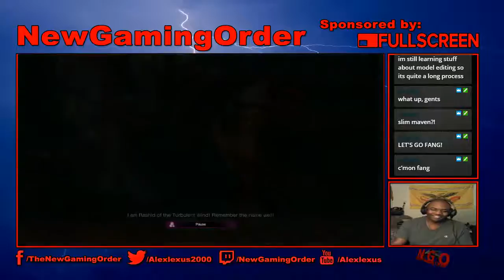Street fighter 5 pc MODs stream more practice w/ alexlexus & T-risk